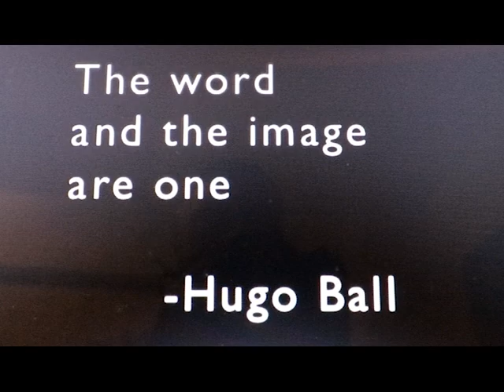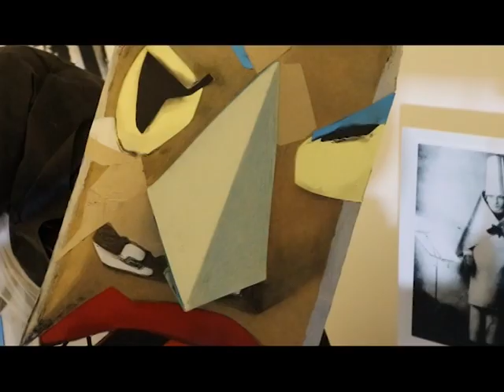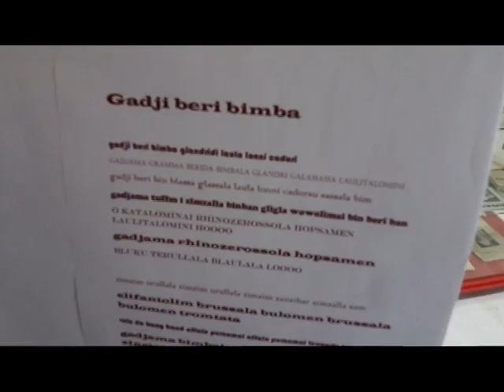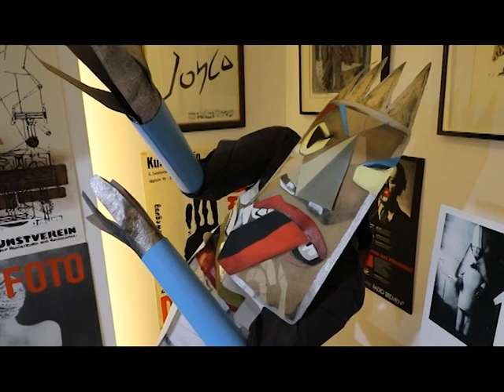GADJI BERI BIMBA